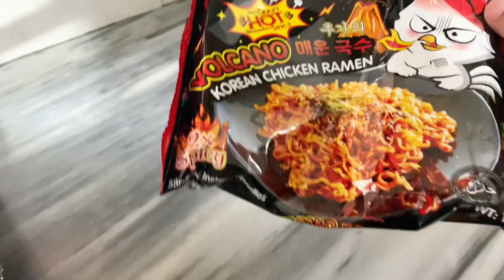Aj 1st Time manay Aryan ka interview record kia/ Aryan Zaviyan vlogs